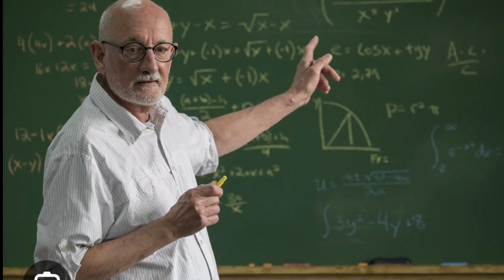"The test isn't that hard" You sure? 🤨💀